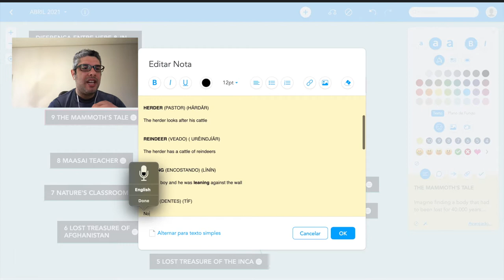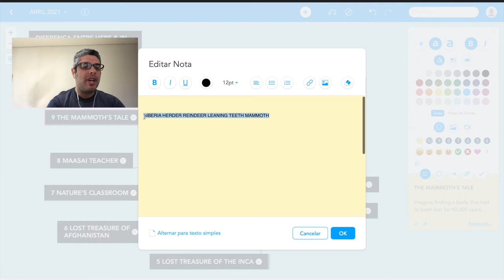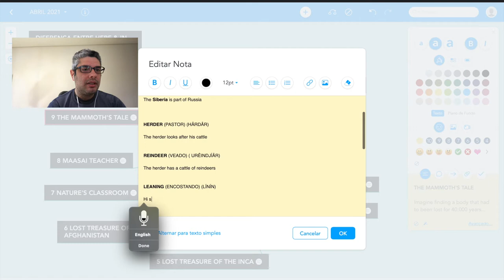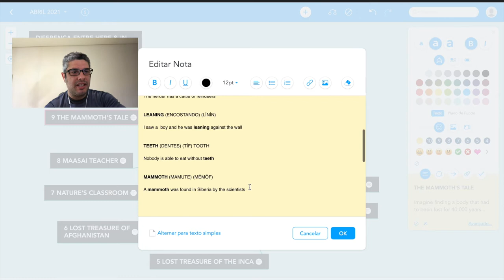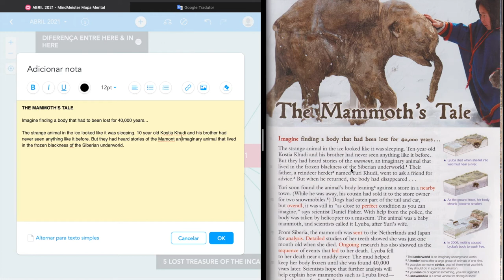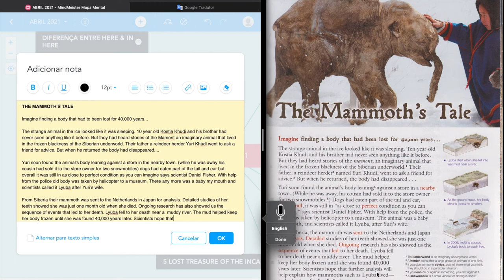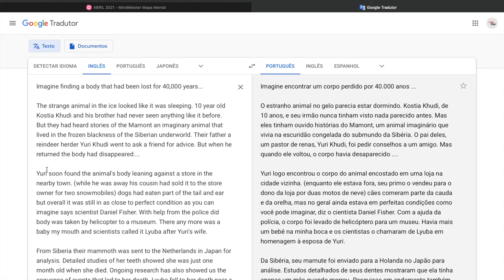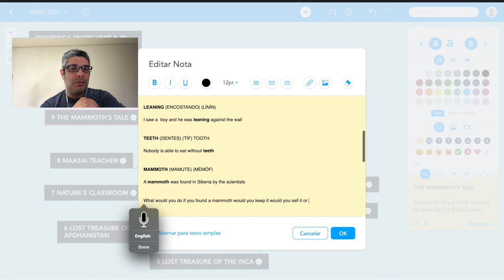Aprenda Inglês com História- A Descoberta de um Bebê Mamute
Aprenda inglês com essa interessante história de bebê mamute que foi descoberto na Sibéria.